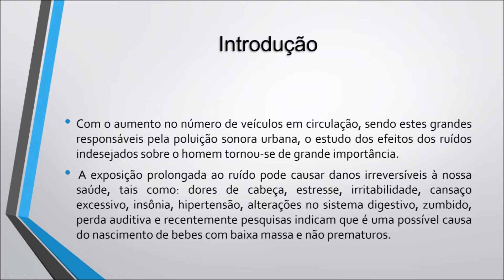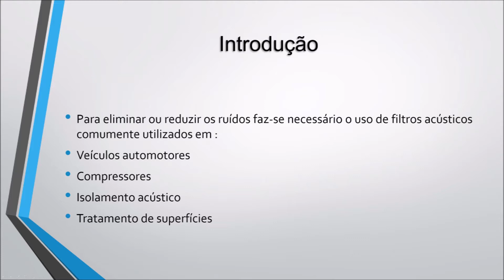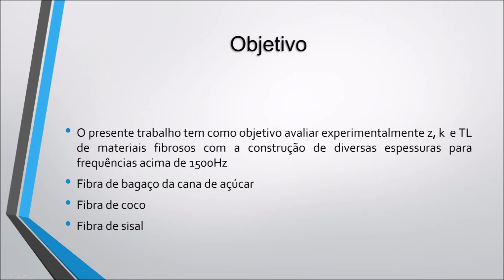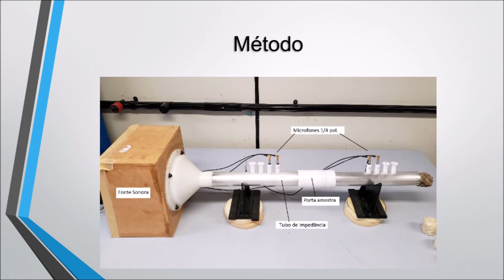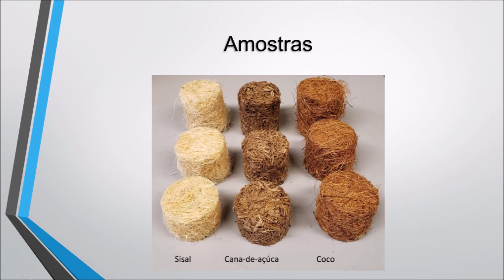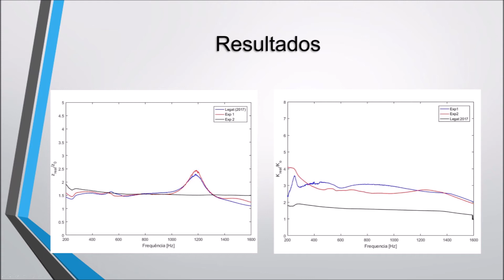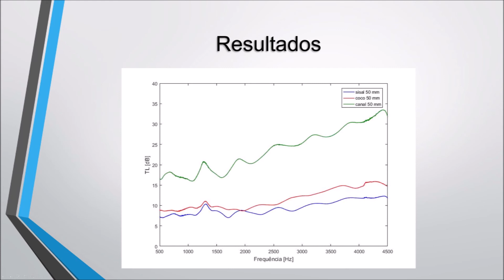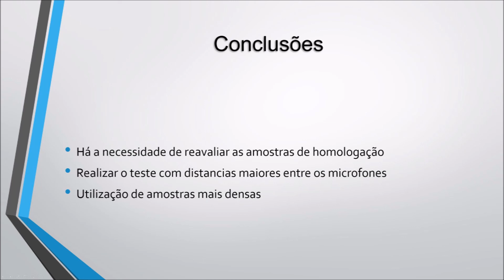TCC 1Sem20 - Tubo de impedância com 4 microfones para avaliação de amostras de materiais absorventes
A exposição prolongada ao ruído pode causar inúmeros danos a nossa saúde assim torna-se necessário reduzir os ruídos presentes em nosso dia a dia, faz-se necessário então a utilização de filtros acústicos tornando necessário a caracterização destes materiais por meio de suas principais características como; número de onda complexo da frente de onda em propagação no material absorvente (k), a impedância característica complexa do material absorvente (z) e a perda de transmissão sonora ( TL), a partir do método de 4 microfones utilizando um tubo de impedância de alta frequência foi fabricado e caracterizado amostras de fibra de coco, sisal e cana de açúcar para três diferentes espessuras e então realizado um comparativo da perda sonora, verificou-se que dentre as amostras fabricadas as amostras de cana de açúcar obtiveram uma maior perde sonora (TL).